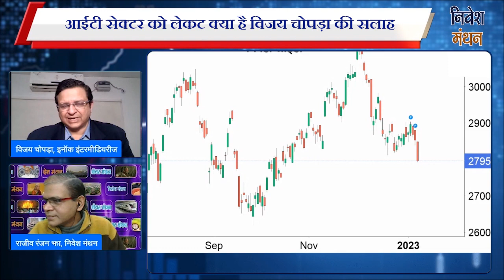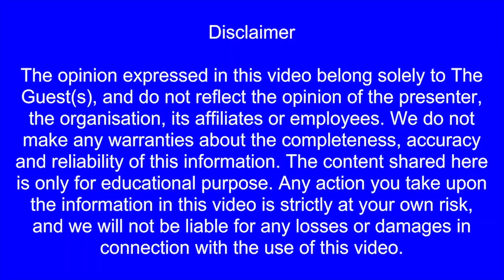Why are IT Sector stocks falling? | Indian IT sector latest updates